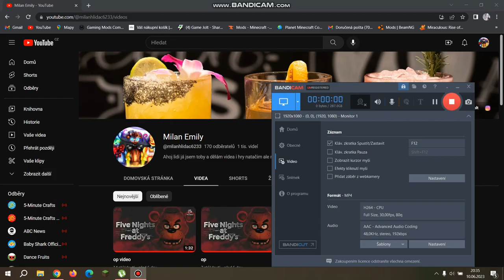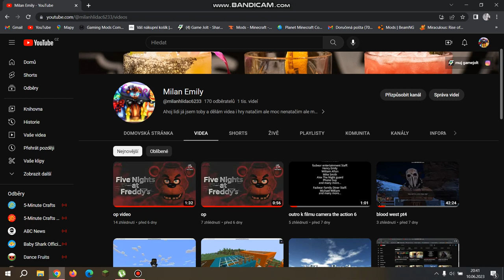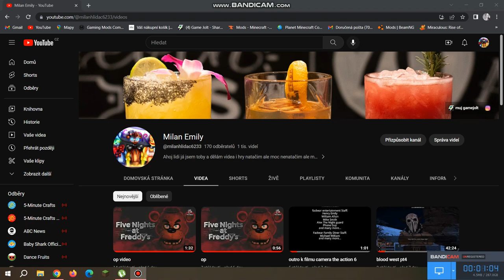info k mímu cospleji na miraculous fan made